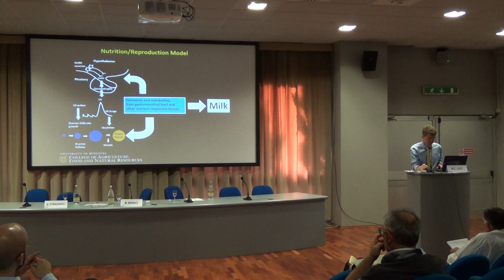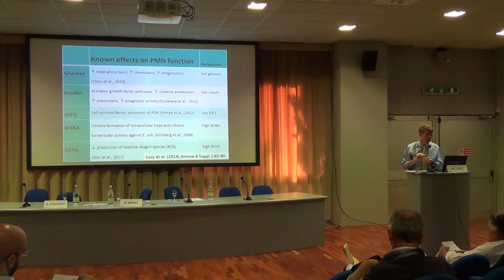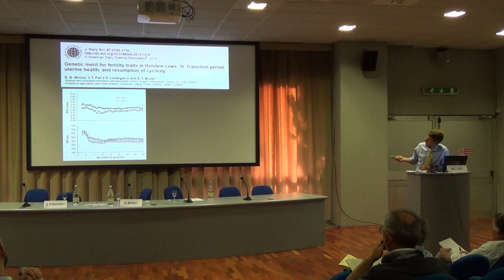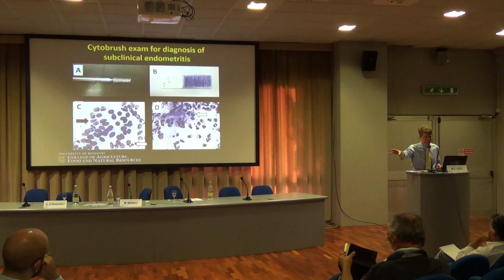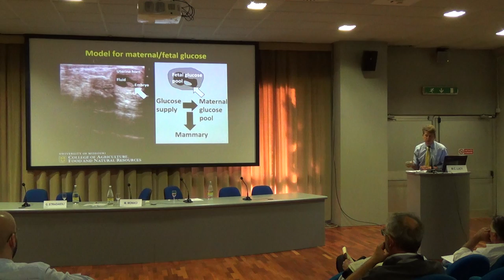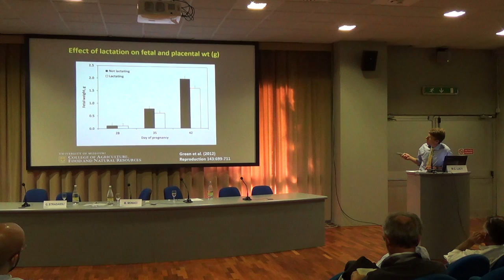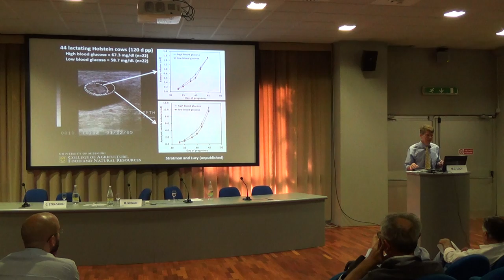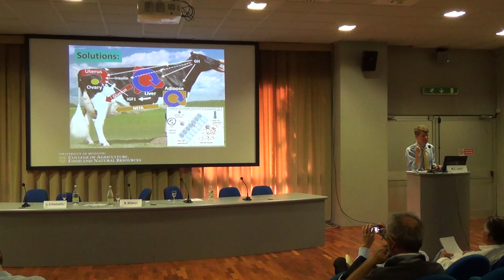47°CONGRESSO NAZIONALE SIB.METABOLISMO E FERTILITA'DI M.C.LUCY . SECONDA PARTE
47° CONGRESSO NAZIONALE SIB(2015). METABOLISMO E FERTILITA'(SECONDA PARTE) DI M.C.LUCY.DIVISION OF ANIMAL SCIENCE OF MISSOURI COLUMBIA USA